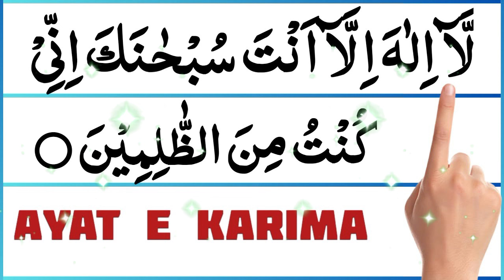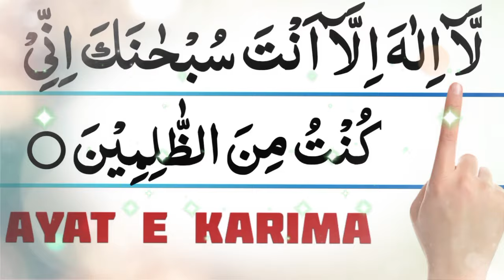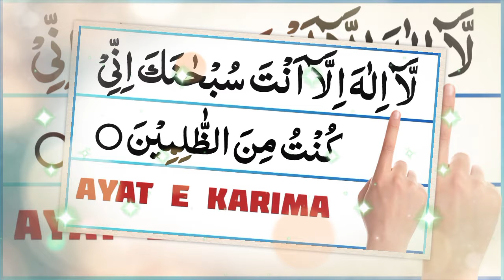Ayat E Karima Ka Wazifa For Any Hajat ! Allah Se Jo Manghoge Foran Mil Jaeiga ! Qurani Wazaif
Asslamualikum!

Ayat E Karima Ka Wazifa For Any Hajat ! Allah Se Jo Manghoge Foran Mil Jaeiga ! Qurani Wazaif Channel.

This is Ayat e Karima Ka Powerful Wazifa.